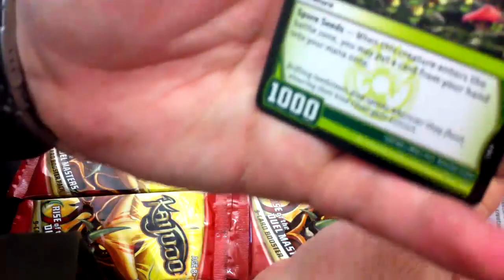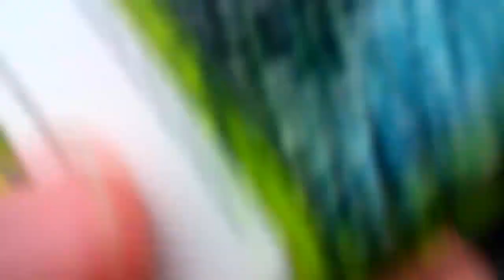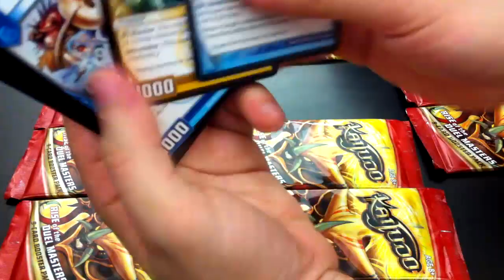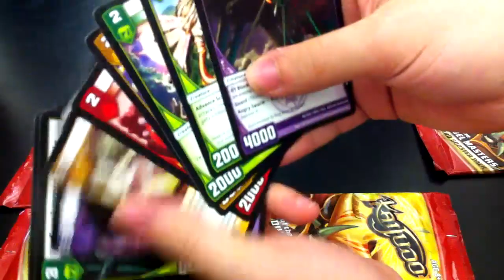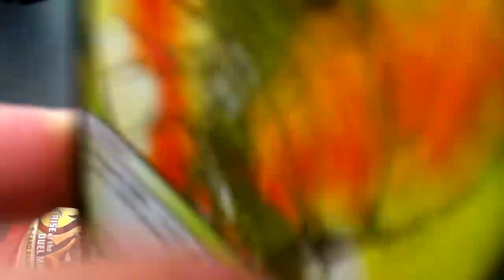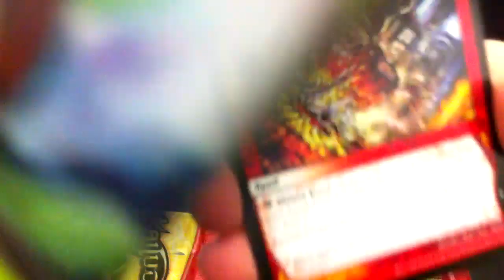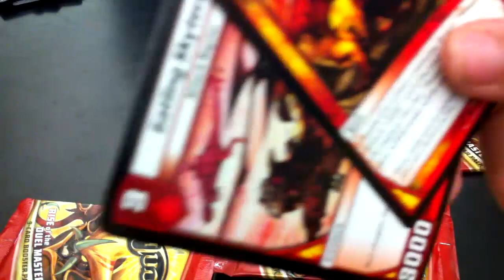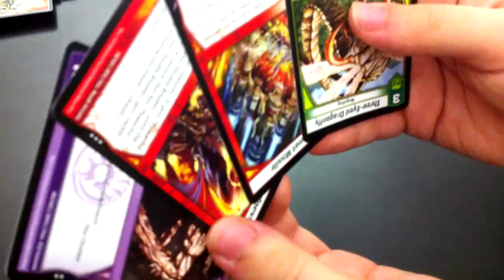Kaijudo Drafting!!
Man, this was very last minute, but hey, you get to -kind of- see what cards we are picking! This place was very loud, crazy and jam-packed with people, so if it's too loud or you hear swear words, just turn the volume down or mute it. Sorry!

After all the draft duels are posted, I'll be showing off the two winning decks and, of course, once all this draft stuff and Kaijudo News is uploaded, the Darkness Civilization for my Base Set Review will be uploaded next ;D